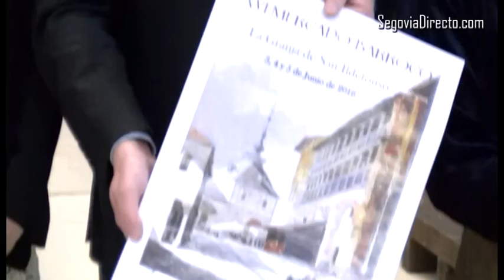El Real Sitio de San Ildefonso abrirá la puerta al siglo XVIII en un nuevo Mercado Barroco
El protagonista absoluto de este año será Carlos III, y entre las actividades destaca la recreación histórica de un campamento militar de la época.